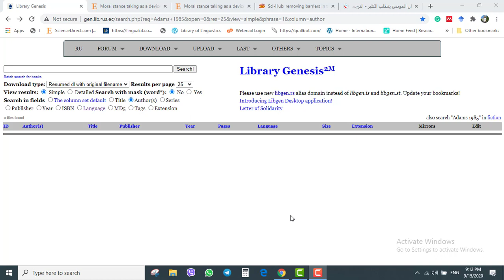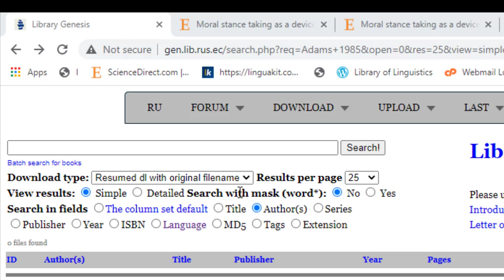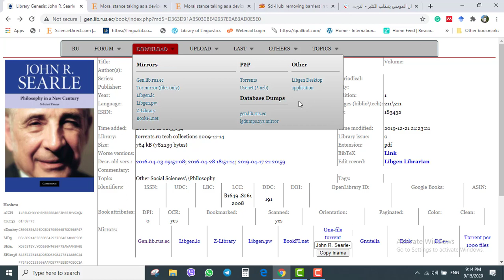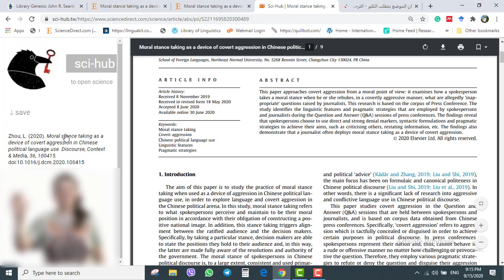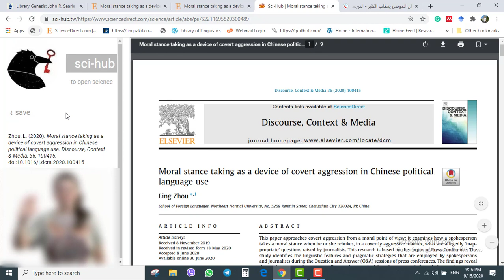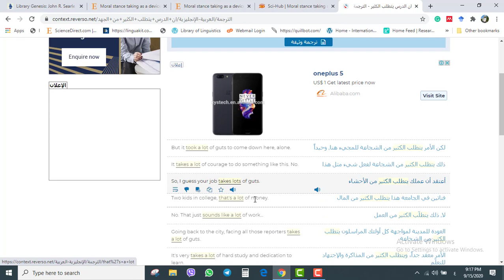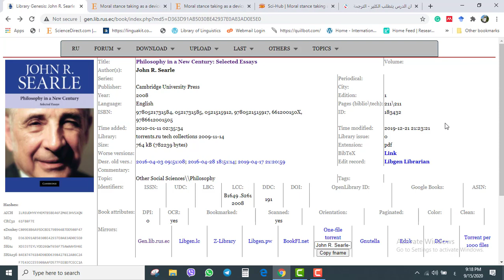مواقع لتحميل الاف الكتب و البحوث مجانا وقاموس في غاية الروعة Library Genesis و الموقع الروسي وقاموس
ثلاث مواقع مهمة و مفيدة للبحاحث الاكاديمي
مكتبة library Genesis لتنزيل الكتب و الموقع الروسي لتنزيل البحوث و قاموس Reverso context
اعداد ميثم سرحان
صفحتي على الفيسبوك: